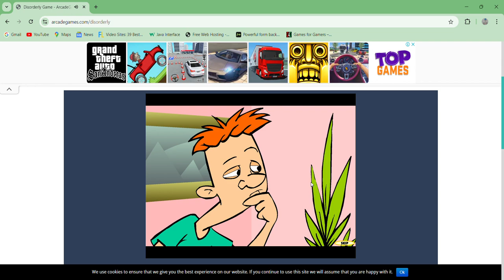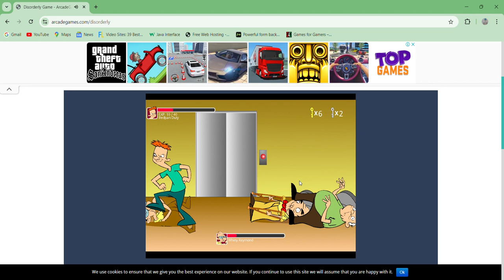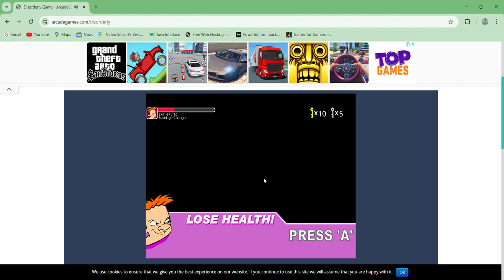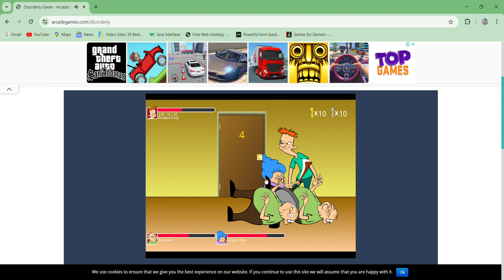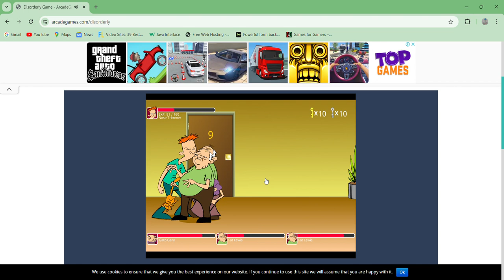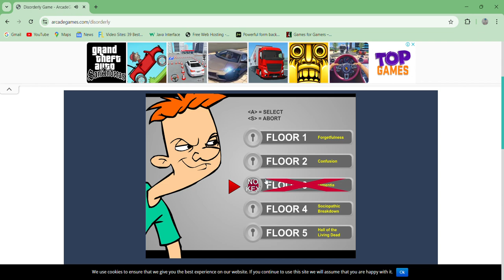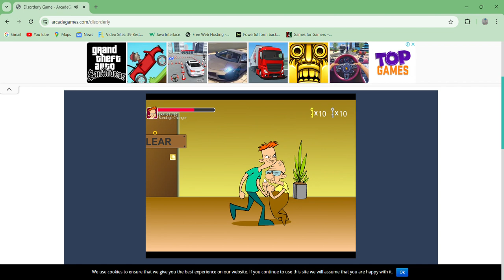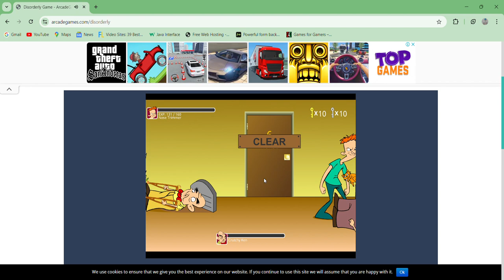Disorderly - gameplay Flash Villain Hospice Beat em up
Time to send them to their late grave.